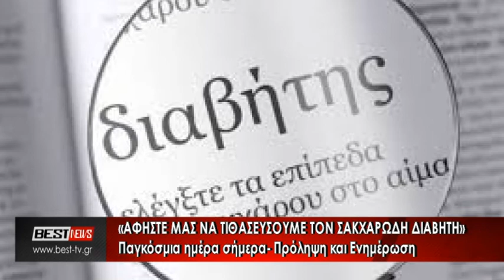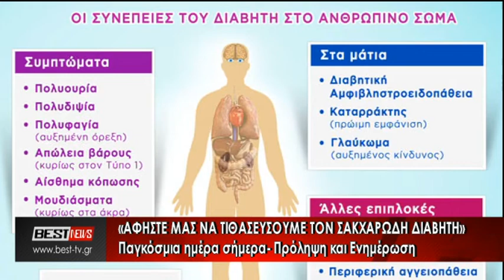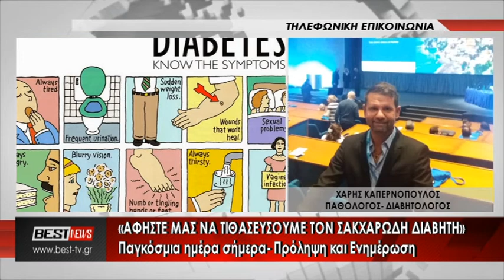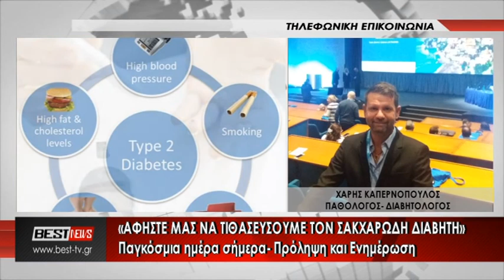ΠΑΓΚΟΣΜΙΑ ΗΜΕΡΑ ΣΑΚΧΑΡΩΔΗ ΔΙΑΒΗΤΗ ΚΑΠΕΡΝΟΠΟΥΛΟΣ ΣΤΟΝ BEST 97,3